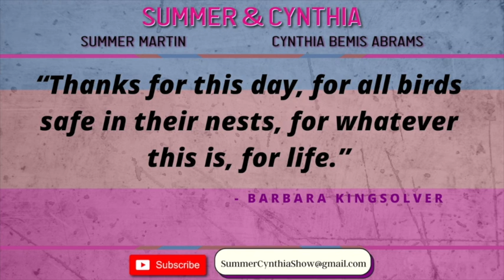The Summer & Cynthia Show | Episode 7: Consider That Holiday Glass Half-Full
⭐️ Holidays in the pandemic
⭐️ Traditions and family gatherings
⭐️ Consider starting new traditions (emphasis: safety)
⭐️ Remember folks who may be super isolated
⭐️ Involve young people

🎉 We're social! 🎉

Cynthia on Twitter: @CBALeadPR